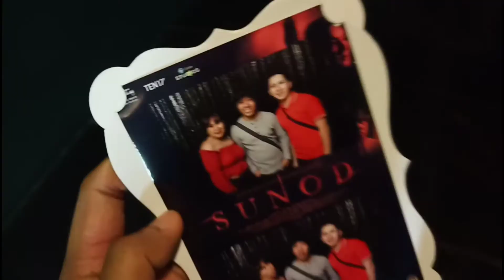VLOGMAS: Sunod Movie review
Sunod is one of this years Metro Manila Film Festival (MMFF) and only horror movie for this year film fest.

Starting Carmina Villaruel and directed by Carlo Ledesma. Makakarelate talaga lahat ng nagtatrabaho sa call center.